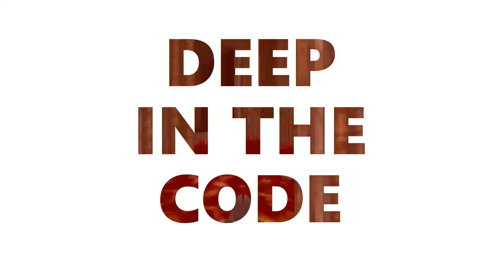Doom - Deep in the Code